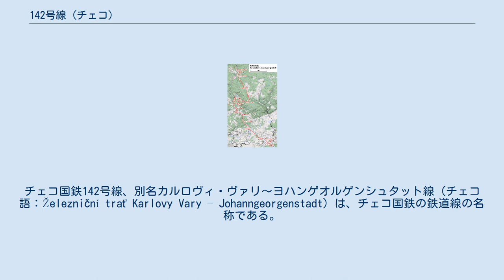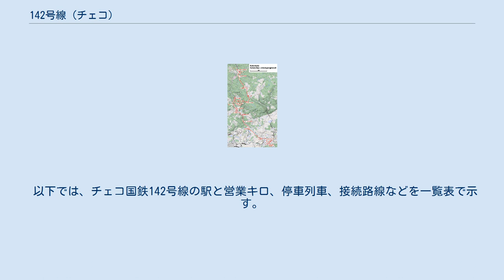142号線 (チェコ)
チェコ国鉄142号線、別名カルロヴィ・ヴァリ〜ヨハンゲオルゲンシュタット線（チェコ語：Železniční trať Karlovy Vary – Johanngeorgenstadt）は、チェコ国鉄の鉄道線の名称である。
 1881年、オーストリア地方鉄道の路線としてノヴァー・ロレ～ネイデク間が開業した。
残りの区間は、1898～1899年にかけて開業した。
チェコとドイツの国境を越える路線である。
 普通列車のみの運行で、カルロヴィヴァリ下駅 - ポトゥーチキ間に平日一日8往復、休日一日7往復（2～3時間間隔）が運行する。
早朝・深夜を除き、国境を越えてヨハンゲオルゲンシュタットまで直通する。
これらの他、カルロヴィ・ヴァリ～ネイデク間の区間運転や、カルロヴィ・ヴァリ下駅～カルロヴィ・ヴァリ間には140号線や141号線の列車も運行する。
 2017年以前は、セイフィとポトゥーチキ停留所を通過する列車もあった。
2015年以前は、ドイツ国鉄535号線ツヴィッカウ方面に直通する列車もあったが、現在は運行されていない。